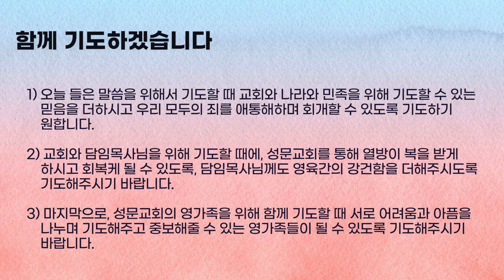5분 묵상 - 중보자가 공동체를 살린다(이사야 64장 1~12절) 정요한 목사 2024.7.24